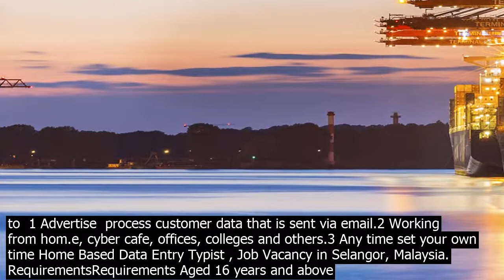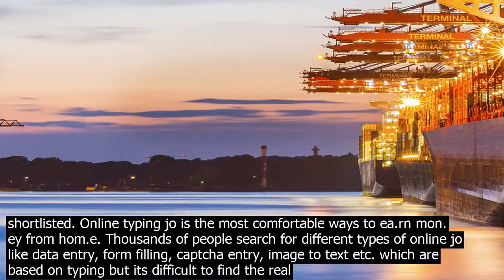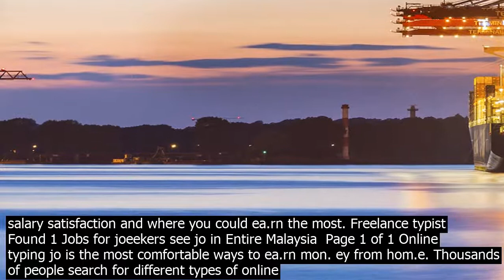Typist jo from hom.e malaysia hom.e based data entry typist.rm per week~ your jo.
1
 Home Based Data Entry Typist.RM 300800 per week~ 1 Your jo.b is to process customer data that is sent to you via email. 2 You can wor.k at any place with... Gross/year  MYR 42,400 Recruit Hero helps talents to co.nnect with be companies and jo in Malaysia. Were currently looking for Home Based Typist for a company hiring in Anywhere. Youll get to know more details about the jo.b  company if shortlisted. RM 300  RM 800 Per Week Home Based Data Entry TypistsGenuine WorkFromHome Employment Opportunity to Ea.rn Extra InmeYou only need to  1 Advertise  process customer data that is sent via email.2 Working from hom.e, cyber cafe, offices, colleges and others.3 Any time set your own time Home Based Data Entry Typist , Job Vacancy in Selangor, Malaysia. RequirementsRequirements Aged 16 years and above Basic knowledge of computer typing Internet email etc No prior experience necessary Can wor.k... Job in Selangor, Malaysia  Others New Part time typist Jobs in Malaysia available today on JobStreet  Quality Candidates, Quality Employers. Search Jobs. ... Searches related to part time typist jo. part time jo. data entry jo. wor.k from hom.e jo. hom.e based jo. typist jo. typing jo. freelance jo. 112 of 12 jo . PCBA Assistant Manager. Work From Home Jobs  Check out latest Work From Home jo.b vacancies